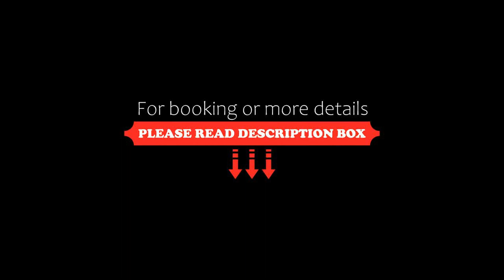Xian heng Hotel, Shaoxing, China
About Property:
Decorated in a rich and warm tone, Xian heng Hotel is conveniently located in Shaoxing, only 800 m way from Luxun Museum. The hotel offers various leisure facilities, including a spa and massage, a sauna room and a fitness centre. Free WiFi access is available in the guestrooms. This property also offers free parking.
It takes 10 minutes by taxi to Shaoxing Railway Station. Shangyu North Railway Station is a 40-minute drive away. Hangzhou Xiaoshan International Airport is 32 km away.
Carpeted ...
Property Type: Hotel
Address: No.680, South Jiefang Road，Yue Cheng District, 312099 Shaoxing, China
Searching For
1. Xian heng Hotel - Shaoxing - China
2. Xian heng Hotel - Shaoxing - China Address
3. Xian heng Hotel - Shaoxing - China Rooms
4. Xian heng Hotel - Shaoxing - China Amenities
5. Xian heng Hotel - Shaoxing - China Offers and Deals
Audio Credit:
Track Title: Reasons To Hope
Artist: Reed Mathis